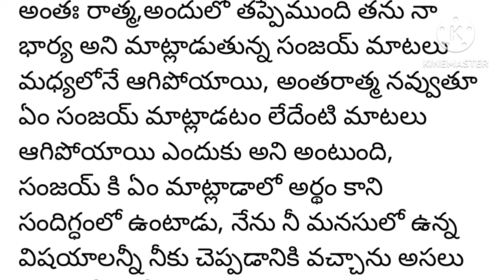ఇష్టం లేని పెళ్లి...11 వ భాగం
ఇష్టం లేని పెళ్లి 11వ భాగం